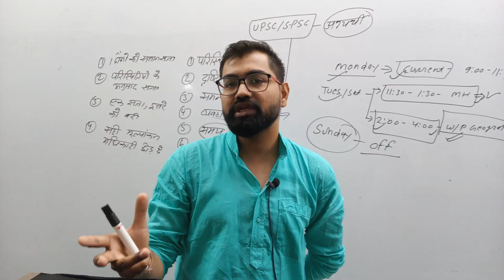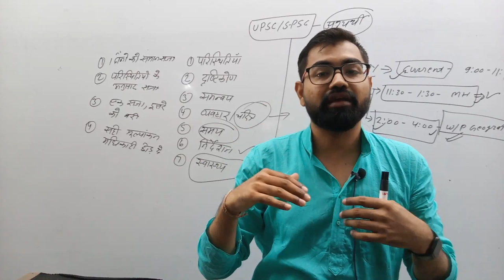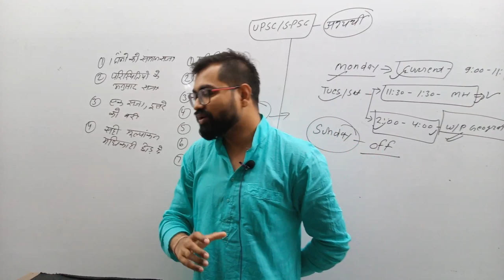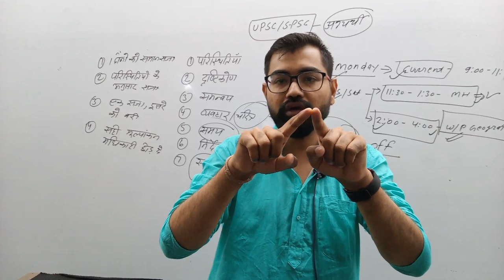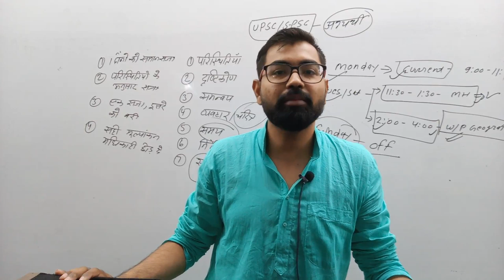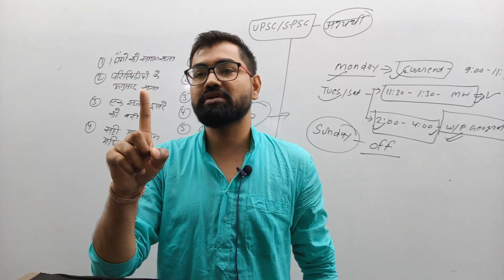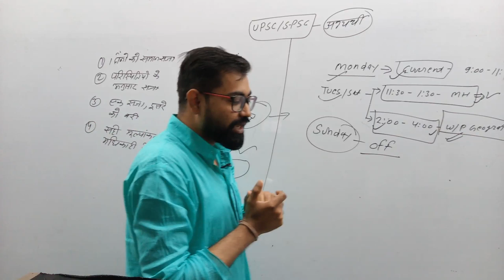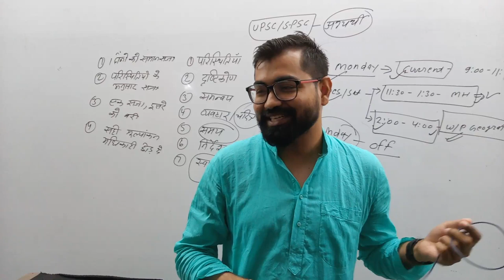Life Management-: क्या आप अपने लिये भी समय निकालते हैं?